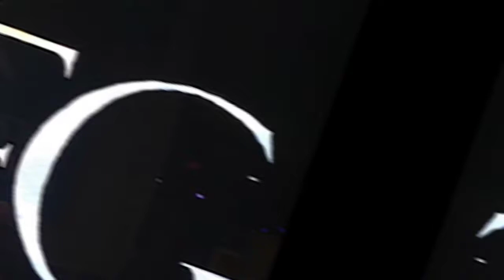the bfg movie explained in hindi | the BFG (2016) film explained in hindi | BFG / big friendly giant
Images and footage Source: Walt Disney Studios and Pictures
Director: Steven Spielberg
Producer: Frank Marshall
Based on: The BFG by novelist Roald Dahl
Edited by Michael Kahn
Screenplay: Melissa Mathison

The BFG (2016) Thriller movie explained in Hindi Urdu. The American Action Thriller film "The Big Friendly Giant a.k.a BFG" full story summarized with a complete ending in हिन्दी explanation. The plot is about a huge 24 ft tall monstrous creature who is completely different from the rest of the cannibal giant’s family. He is not interested in hunting humans in the same way that others are. As a result, other powerful giants in his clan permanently expel him, and he becomes an underachiever. In fact, he is a gentle, friendly, and charming monster. On the other hand, we see a young orphaned girl named 'Sophie' who sees the old BFG from her window. Because the girl has seen him, the colossal carries her to his giant country. He looks after the girl over there, but another cruel behemoth, such as 'Bloodbottler' and 'Fleshlumpeater', wants to kill her so they can eat her alive. Sophie faces many dangers but this is also the biggest adventure of her life which she has not experienced till date.

The Following Audio/Video Is Not Meant For Any Commerical Purpose it is Just For  Showing The Creativity Of An Artist.